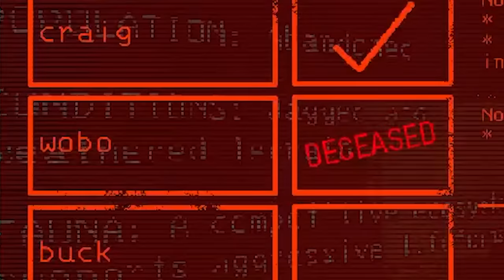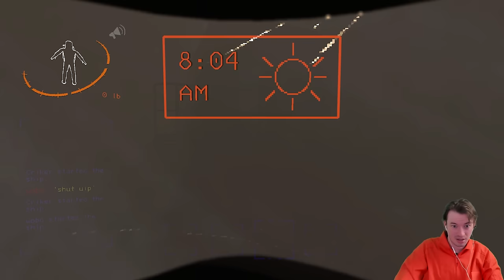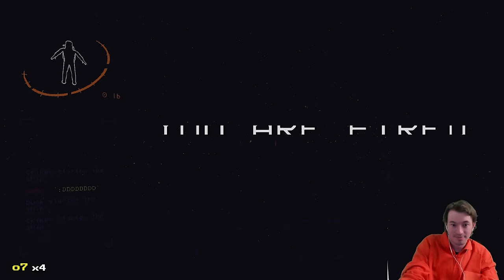Risking our lives to find and sell garbage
0:00 - Intro
2:15 - We all fall down
4:00 - The Medieval bug
8:37 - We discover drowning
11:56 - The turret encounter
17:41 - The lightning round
18:54 - We don't reach quota
20:49 - We don't wanna get ejac'ed
23:52 - I keep falling to my death
25:44 - DO NOT GO TO THE FOG MOONS
27:37 - Coil Head is the scariest
32:28 - Outro